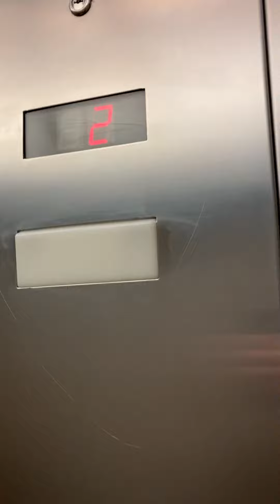Wonderful MontgomeryKONE elevator at Bass Pro Shops Grapevine former Golf area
Video taken at the end of spring break of 2021. This thing runs about the same as the elevator at Kroger in Frisco but the one at Kroger in Frisco is worse because it has a failing starter and this one doesn’t but it has the same loud stop noise though that you really can’t feel. I even forgot I still had this video until I watched Gluses 2021 take a couple days ago.